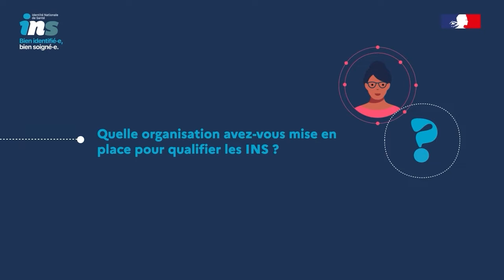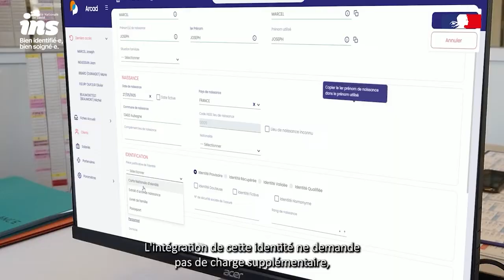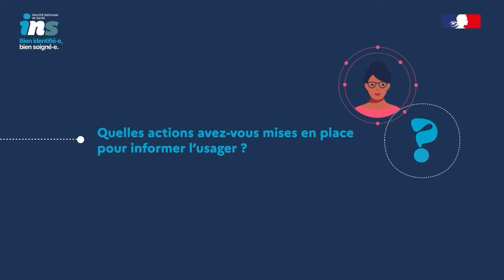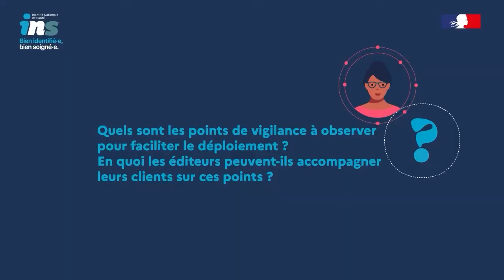INS : retour d'expérience du SSIAD du bassin d'Arcachon Sud et Arche MC2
Le déploiement de l'Identité Nationale de Santé se poursuit, notamment dans le secteur médico-social ! Le service de soins infirmiers à domicile (SSIAD) du bassin d'Arcachon Sud et son éditeur, Arche MC2, nous partagent leur retour d'expérience